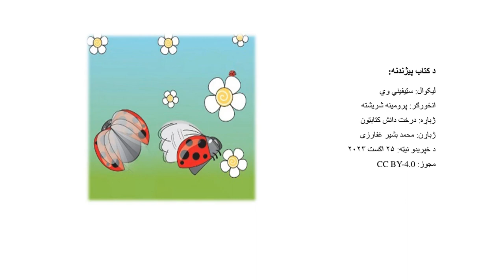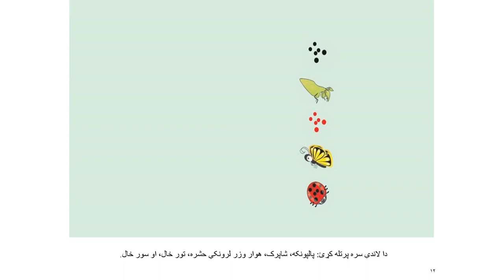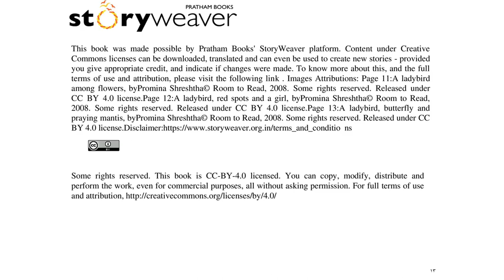پالپونکه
دا کتاب د دوه ﻣﺎﺷوﻣﺎن په اړه دې چه ﻟﮫ ښوونځی څخه ﮐورﺗﮫ د راﺗﻠو ﭘر ﻣﮭﺎل ﯾوه ﭘﺎﻟﭘوﻧﮑﮫ ﭘﯾدا ﮐوي. دا د ھﻐو ﻣﺎﺷوﻣﺎﻧو ﻟﭘﺎره د ﻟوﻣړنۍ ﺳوﯾﯥ ﮐﺗﺎب دی ﭼﯥ ﻏواړي ﻟوﺳت ﭘﯾل ﮐړي. دا کتاب د محمد بشیر غفارزی له خوا پښتو ژبی ته اړول شوې دې.